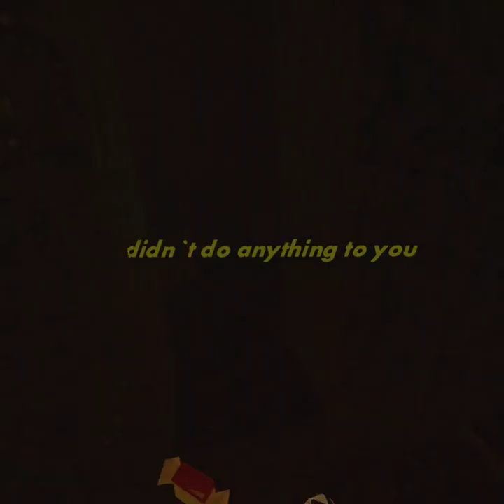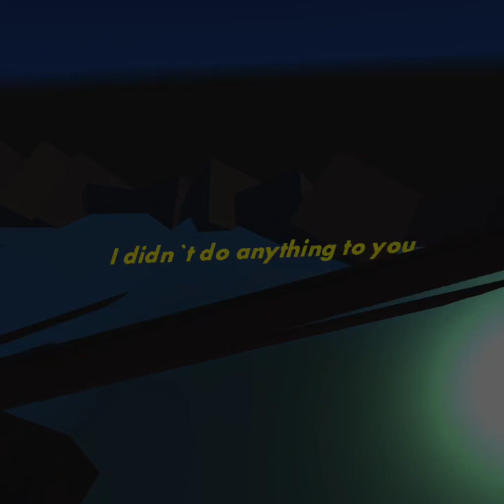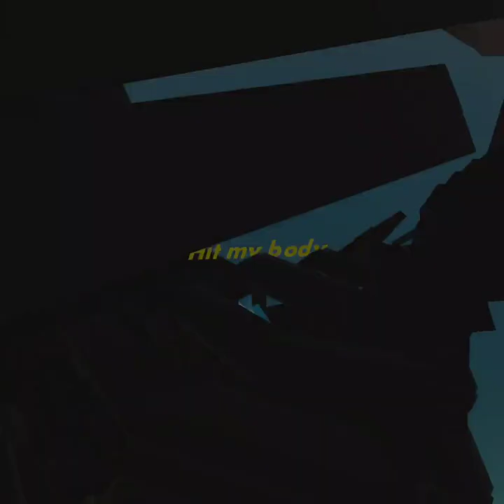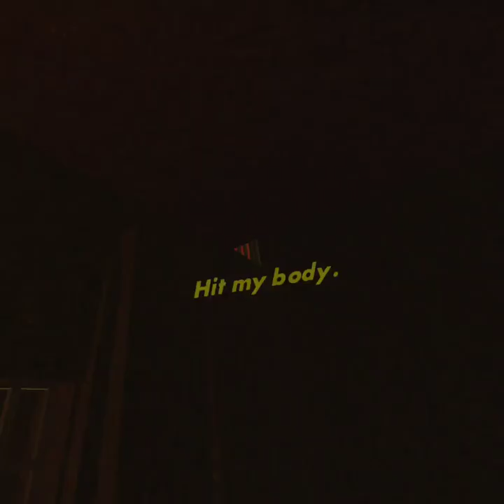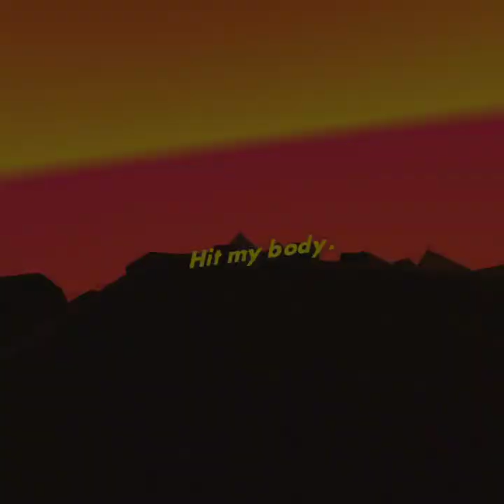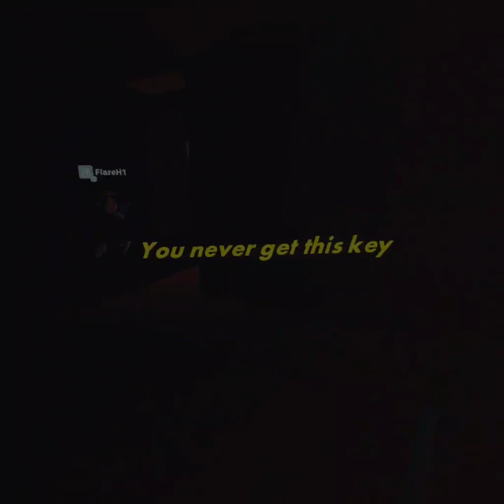Escape Room series. part 1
Sorry for it being so long. I don't mean to make  videos Really long